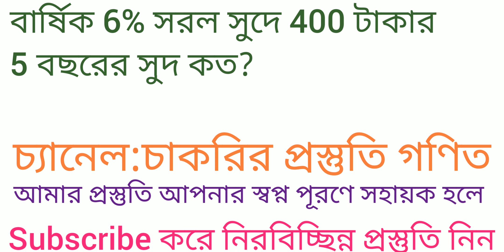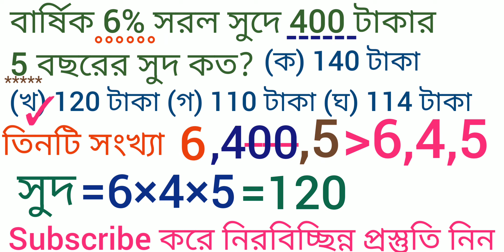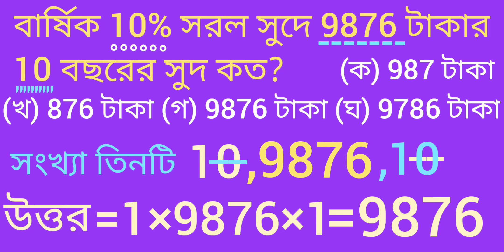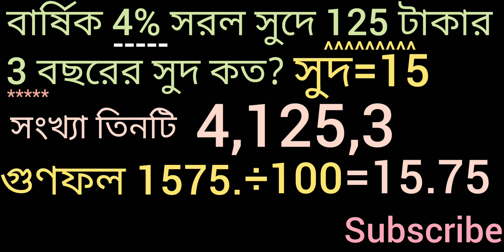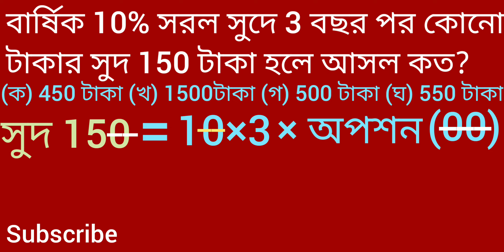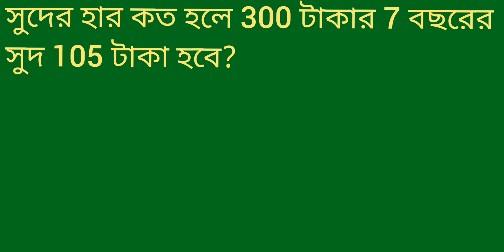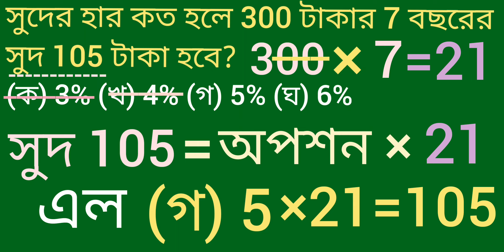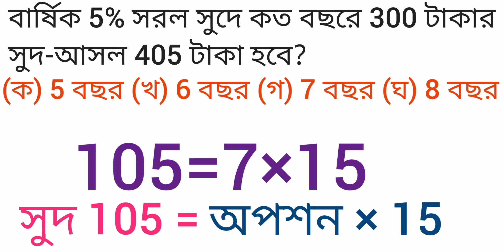সরল সুদ ১ম পর্ব:Simple interest in bengali,math tricks,interest math problems bangla,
অন্য ভিডিও লিঙ্ক

সরল সুদ

২য় পর্ব→

৩য় পর্ব→